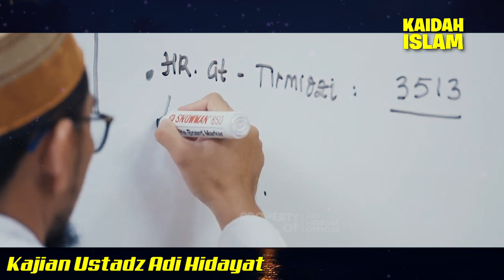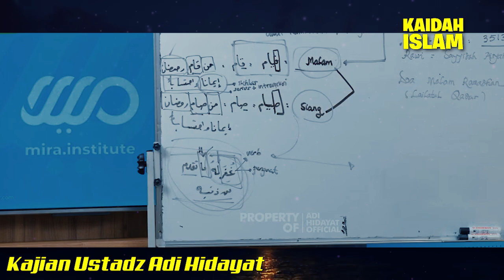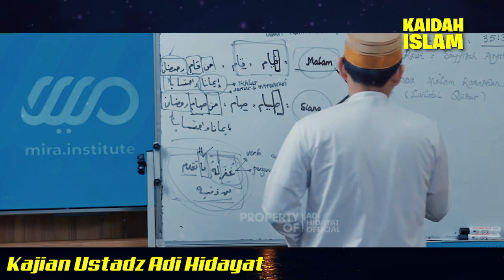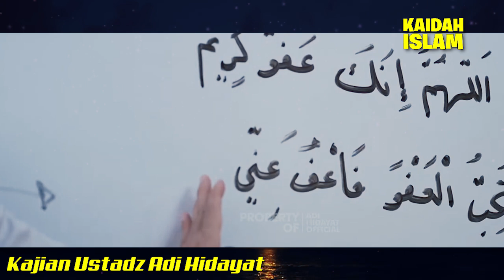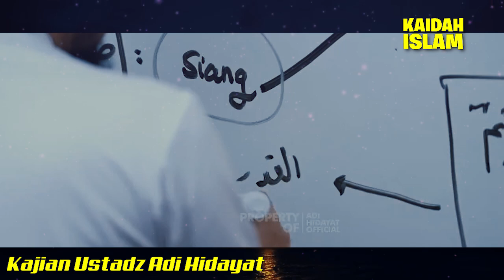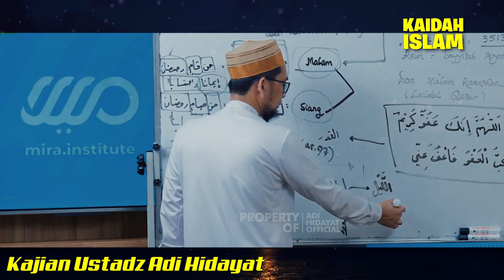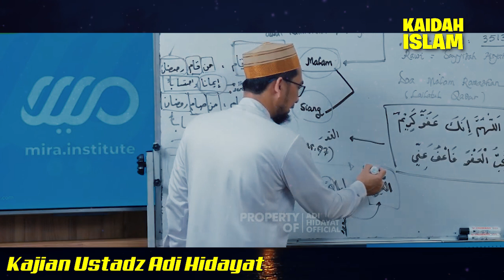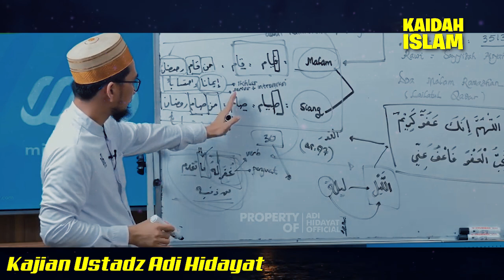Tidak Perlu Panjang ! Inilah Doa Penting Untuk Malam Lailatul Qadar - Kajian Ustadz Adi Hidayat